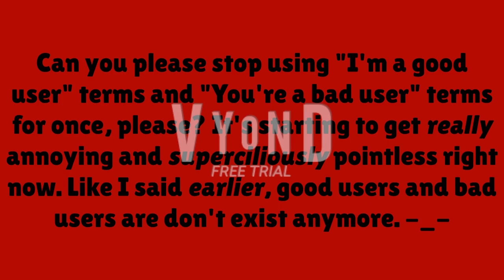My Message To People Who Keeps Using "I'm a good user Terms" and "You're a bad user" Terms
Everyone, if you are watching this, can you please stop using "I'm a good user" Terms and "You're a bad user" Terms for once, please? It's starting to get really annoying and superciliously pointless right now. Like I said earlier, good users and bad users don't exist anymore.